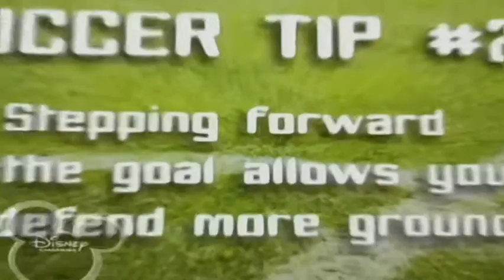Jonas Brothers Living The Dream 2 World Tour Echipa Jonas